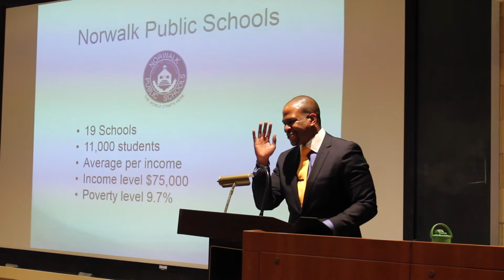At the Forefront of Education: Dr. Michael T. Conner '03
Learn more about Dr. Conner's time at Lasell in the Fall 2015 Edition of Leaves